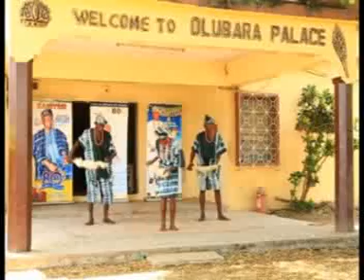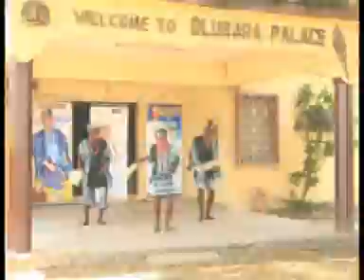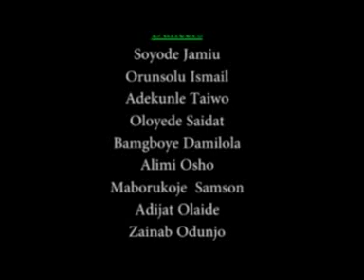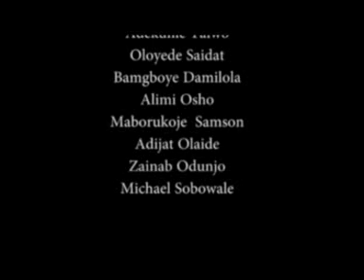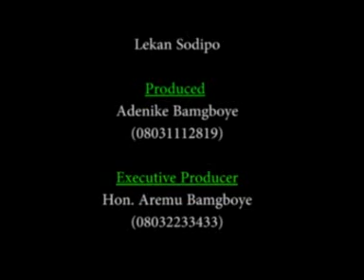ODUNJO YAYA ALAMU IBAWI 2